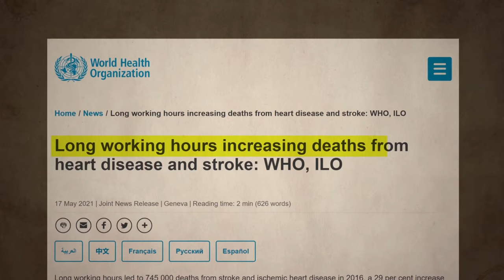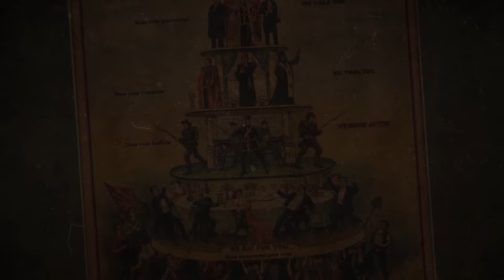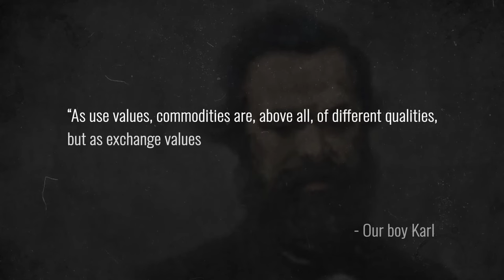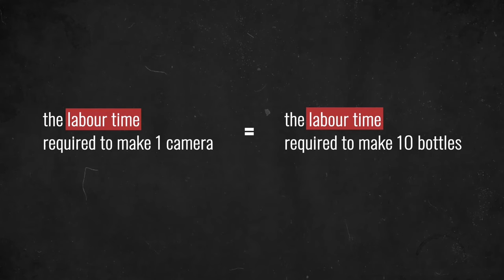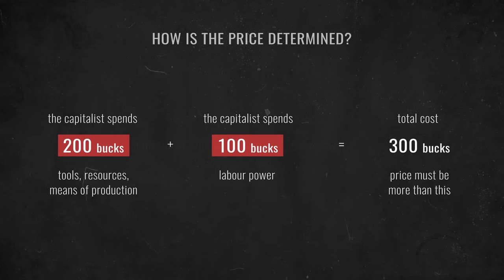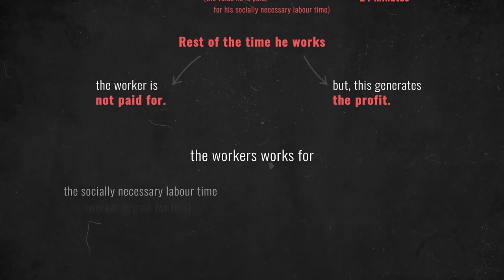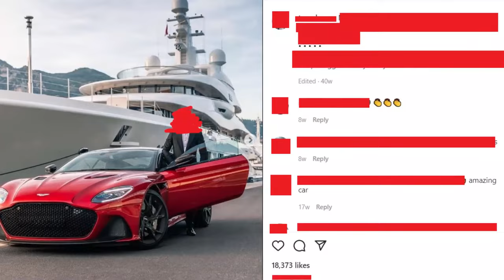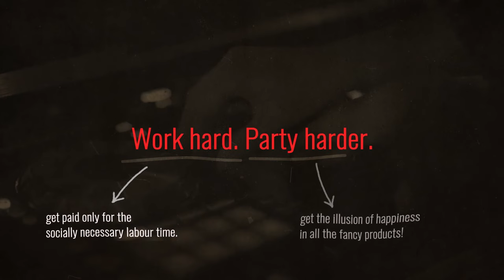The Bitter Truth Behind Consumerism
Consumerism is a symptom of an underlying problem. Our pop-culture criticizes consumerism while perpetuating the same problem that enables consumerism. Are we not missing the elephant in the room?

For further clarifications:
1. This video deals with the core of the economic issue, but do not touch all the specifics.
2. Our boy Karl did talk about supply-and-demand and all other stuff like that. He didn't "ignore" it. Read his works for more details.
3. "Labor is not the source of all wealth. Nature is just as much the source of use values (and it is surely of such that material wealth consists!) as labor, which itself is only the manifestation of a force of nature, human labor power." - So, yes, Karl did acknowledge this.